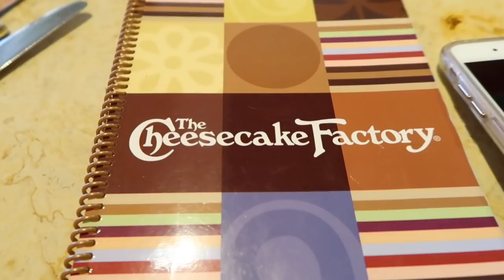PHAMExpo 2018 Los Angeles Vlog